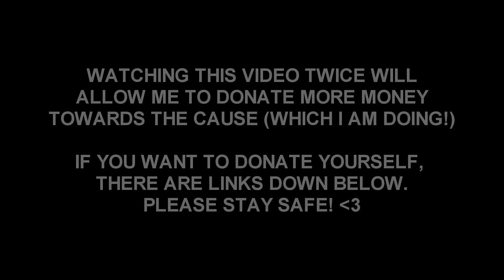MrBeast FINAL Message to Technoblade...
MrBeast FINAL Message to Technoblade... , Techno / technoblade the minecraft YouTuber recently passed away and died. This is me reacting / reacts to technoblade's death.

Not the lifesteal SMP / or the Dream SMP , with Dream and Tommyinnit and GeorgeNotFound / Not trapping friends in Minecraft Survival or Hardcore PVP / Minecraft But Everytime /  Not Minecraft Manhunt / Just Hypixel